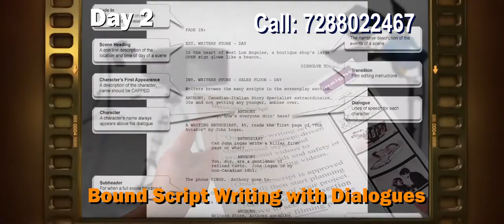Anantha Academy of Film & Television Digital Filmmaking Workshop in Andhra Pradesh & Telangana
7 Days Script to Screen Workshop on Digital Filmmaking
Hands on Experience from Tollywood Filmmaker and Director
Workshop Includes
Day 1: From General Idea to Script Writing Process,
Day 2: Script Writing with Dialogues
Day 3: Shot Division, Screenplay and Direction techniques
Day 4 :Cinematography Techniques, Auditions and
            Fund Rising for Short Film
Day 5 : Shooting (Hands on Experience with Experts)
Day 6 : Editing Techniques usage
Day 7 : Dubbing, SFX and Upload a Project in YOUTUBE